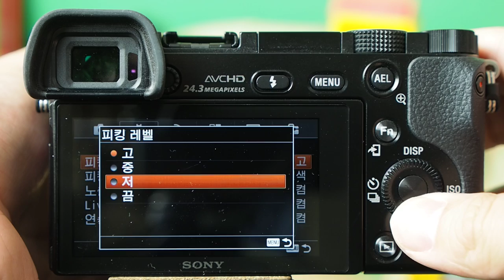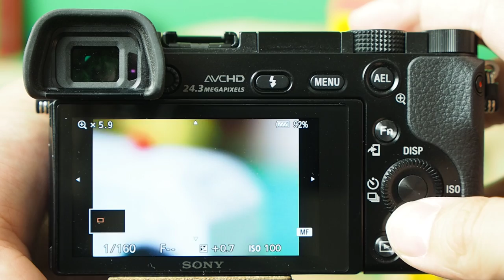SAMYANG 35mm F1.2 ED PA260004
*팝코넷에서 Canon EF16-35mm F2.8L으로 촬영한  렌즈 신제품 기능 테스트 영상 모음입니다.